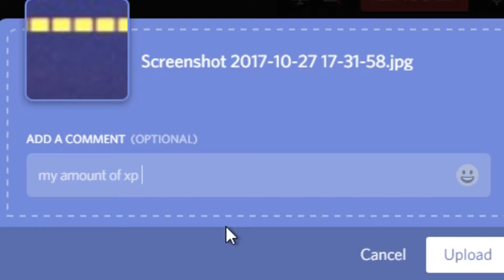Overwatch Funny Moments! (Clutch, Gorilla Boy and More!)